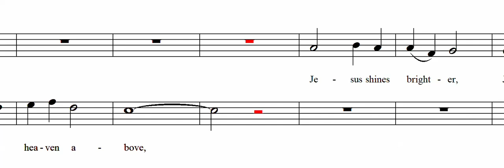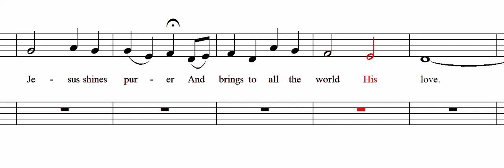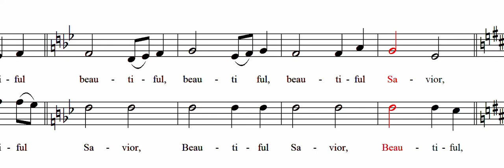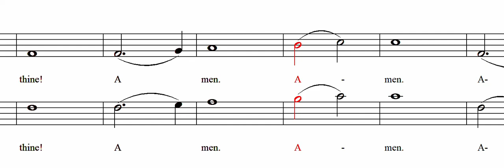Beautiful Savior SSATB (Sally DeFord)- Alto-Bass